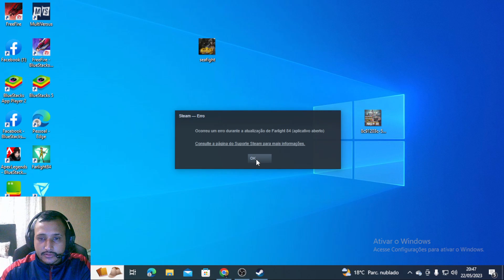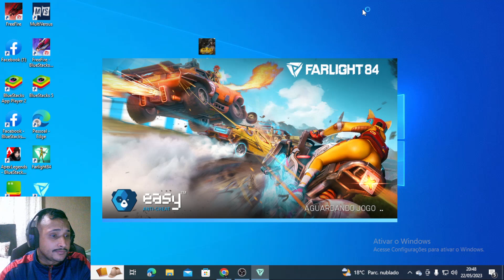PRIMEIRA VEZ NO FARLIGHT 84 - JOGO DO MOMENTO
Livezinha on de free fire ! bora rumo ao mestre com os brabo x1 dos cria  HIGHLIGHTS

▬▬▬▬▬▬▬▬▬ஜ۩۞۩ஜ▬▬▬▬▬▬▬▬▬▬
▬▬▬▬▬▬▬▬▬ஜ۩۞۩ஜ▬▬▬▬▬▬▬▬▬▬
COM CODIGUINHO PARA O GANHADOR

codiguinho  x1 dos cria rei da awm

@rick_fireee os 50 1° que seguir no insta vai ter x1 dos cria personalizado
X1 DOS CRIA  MELHOR AWM   EMULADOR  HIGHLIGHTS
# HIGHLIGHTS